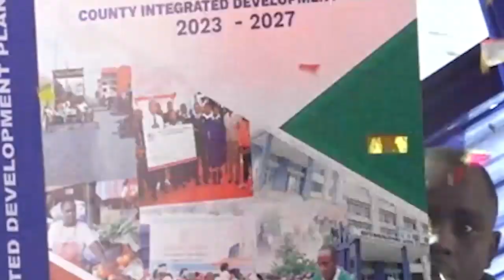Governor Wamatangi Launches well co-ordinated development plan for all Kiambu Subcounties (CIDP).